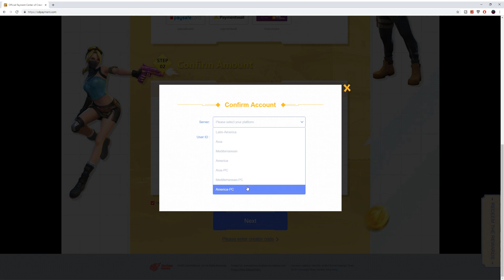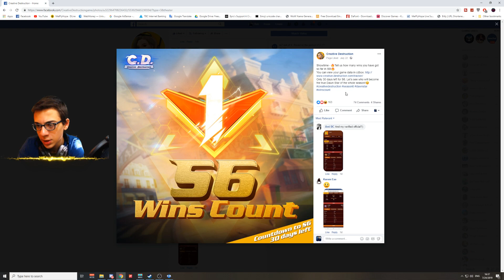Season 7 / პაკების გახსნა - Creative Destruction - ქართულად